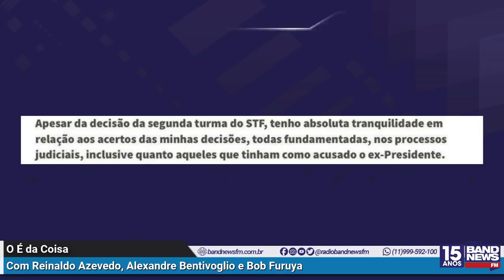Reinaldo Azevedo: É preciso parar de mentir sobre a Lava Jato. Quer ver a prova? Cadê?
Reinaldo Azevedo comenta a desinformação acerca do resultado da votação sobre a suspeição do ex-juiz Sergio Moro. O âncora da BandNews FM fala sobre o voto do ministro Nunes Marques, do STF.